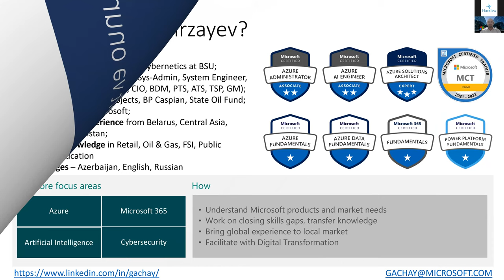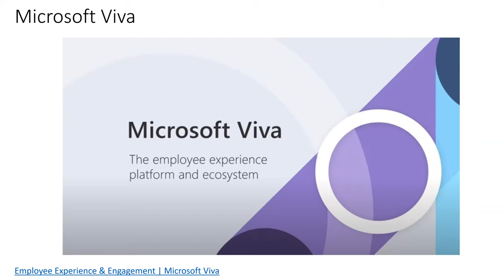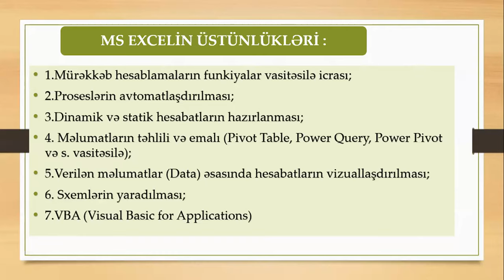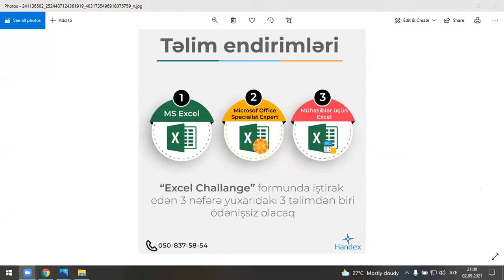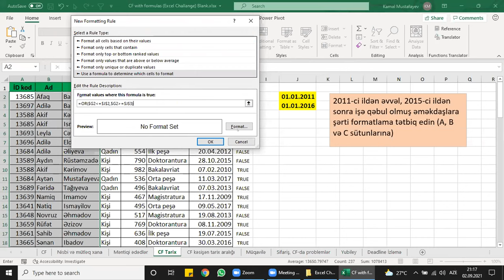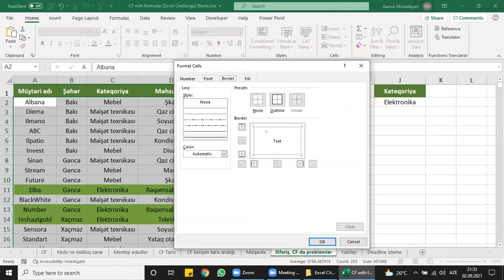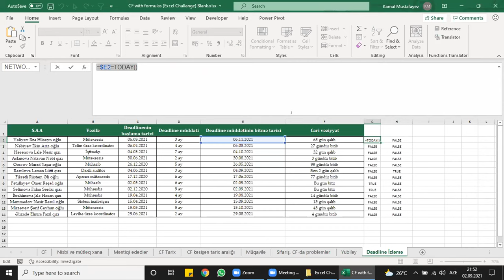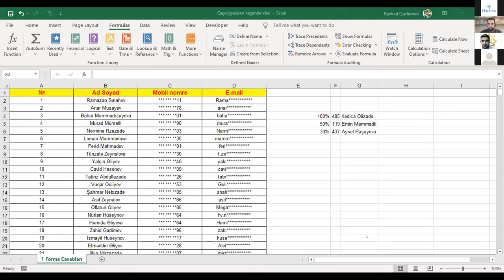Excel Challange - Part I | Microsoft Product, Excel Conditional Formatting with Formula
Handex inkişaf platforması tərəfindən təşkil edilən "Microsoft Excel və onun üstünlükləri" adlı ödənişsiz online forumumuzun birinci hissəsini sizlərə təqdim edirik. Forumun məqsədi Azərbaycanda olan Excel ekspertləri və MCT (Microsoft Certified Trainer) -ləri bir yerə yığıb, cəmiyyətimiz üçüb faydalı bir resurs istehsal etməkdir. Məqsədimiz Microsoft Excel və onun üstünlüklərini istifadəçilərə çatdırmaq və onların işlərini dahada asanlaşdıraraq vaxt itkilərinin qarşısını almaqdır. Forumun keçirilməsində və daha çox istifadəçiyə çatdırılmasında vaxt ayıraraq göstərdikləri dəstəyə görə Microsoft Azərbaycana, Gənclərin İnkişafı və Karyera mərkəzinə və digər dəstək olan hər bir kəsə dərin təşəkkürümüzü bildiririk.

Spikerlər:
1.Qaçay Mirzəyev - Microsoft Azərbaycan baş menecer
2.Orxan Niftullayev - ƏƏSMN tabeliyində olan Sosial Xidmətlər Agentliyi İnsan resursları üzrə böyük mütəxəssis  (Micrososft Excel Expert, MCT)
3.Kamal Mustafayev - FHN Şəxsi heyətlə iş üzrə şöbənin inspektoru, daxili xidmət baş leytenantı (Micrososft Excel Expert, MCT)

Agenda:
00:00 Microsoft və onun yenilikləri  (microsoft azure, microsoft 365 business, windows server 2022, microsoft security, microsoft power platform, microsoft sql server,  microsoft viva, microsoft mesh, microsoft certification, microsoft artificial intelligence, microsoft ai, microsoft cognitive services)
27:55 Exceli niyə öyrənməliyik?
54:36 Conditional Formatting
01:53:36 İştirakçılar arasından qaliblərin təsadüfi yol ilə seçilməsi

Excel videodərsi zamanı yaranan bütün suallarınızı bu videonun rəy bölməsində və ya Handexin sosial şəbəkə profillərinə yazara qeyd edə bilərsiniz. Handexin təşkil etdiyi Microsoft Excel kurslarında iştirak etmək və ətraflı məlumat əldə etmək üçün linkə klikləyərək "MS Excel" yazmağınız kifayətdir: ⁠m.me/handex.edu